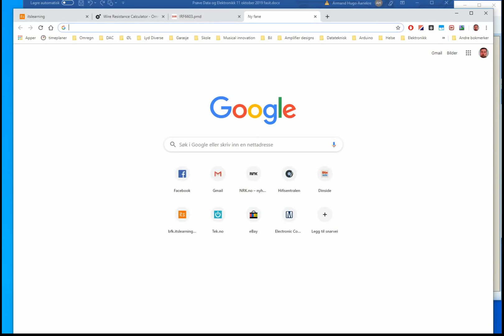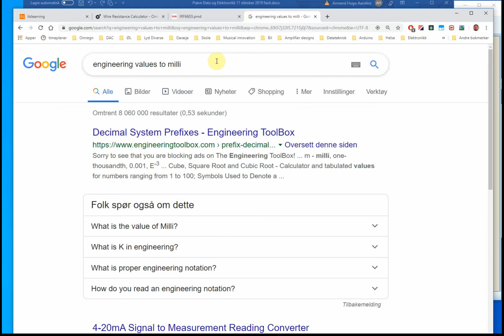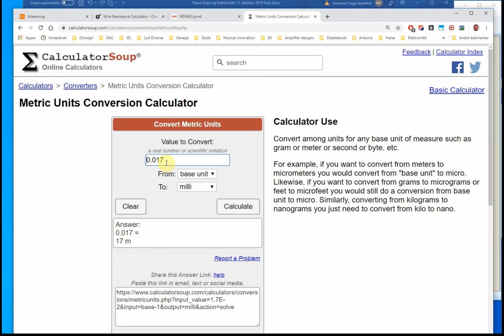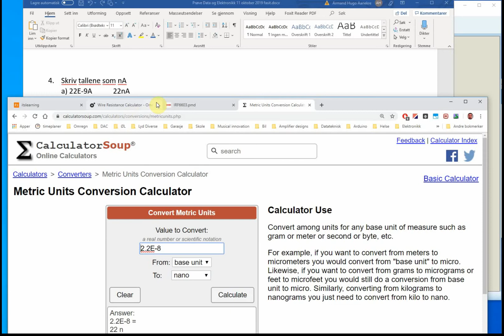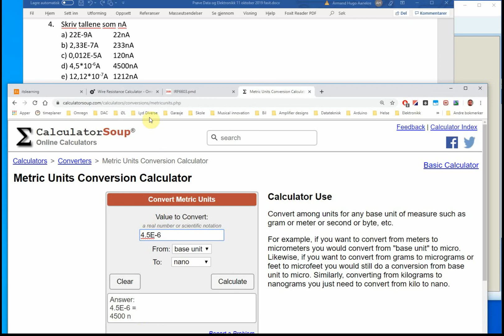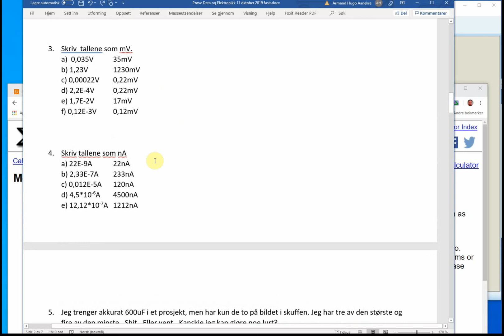Prøve kap.1 oppg3_4. 11okt. mV og nA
Gjennomgang av oppgavene i prøva 11 okt